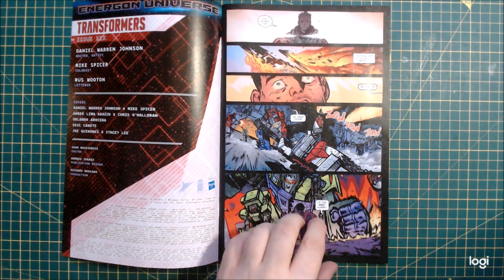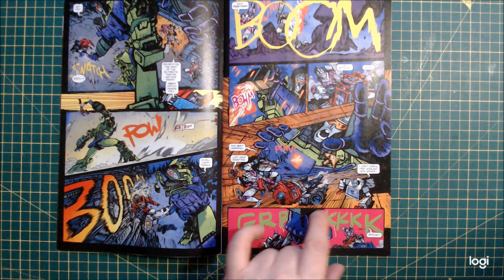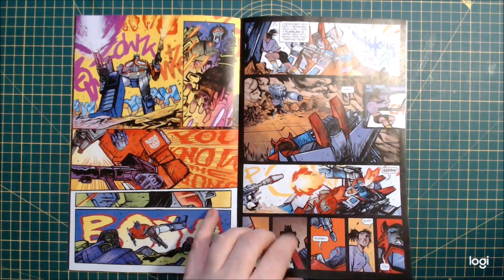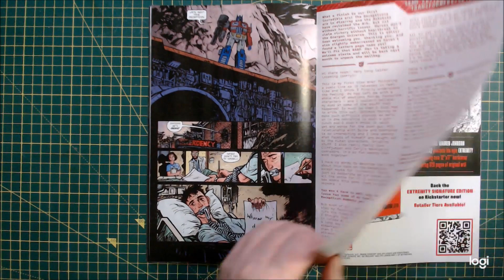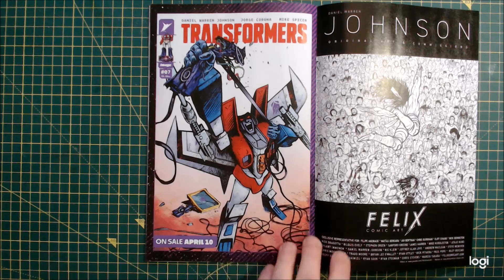Transformers 6 Review (Spoiers)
A look at the latest Energon Universe book.